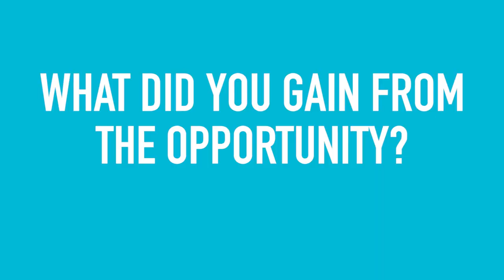Sports and Exercise Nutrition students at Edgbaston Priory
Sports and Exercise Nutrition students from Birmingham City University presented a series of workshops at Edgbaston Priory Sports Club.